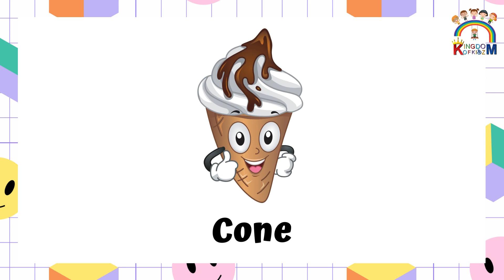3D Shapes | Kingdom Of Kidz | Shapes for kids | Shape In Our Environment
3D Shapes | Kingdom Of Kidz | Shapes for kids | Shape In Our Environment

Our series has something for all skill levels, whether your child is just learning to recognise letters or is prepared to take on spelling and phonics. Learning the alphabet has never been more enjoyable than with Kingdom Of Kidz!